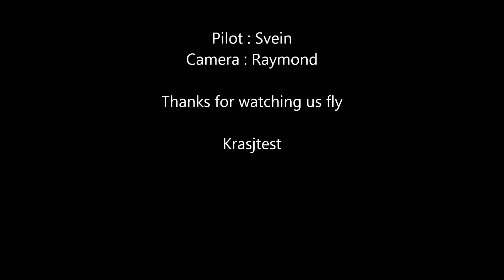Eflite The Beast 60 ARF